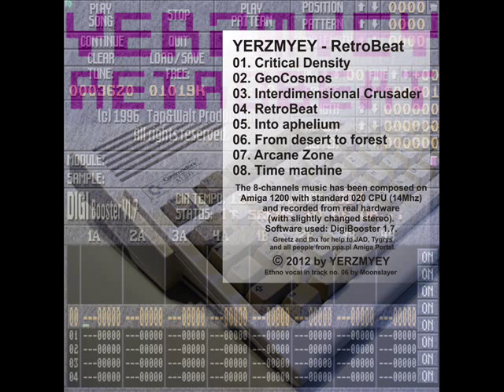Amiga Music: YERZMYEY - GeoCosmos (Olschool RAVE/House)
Oldschool Rave / House (in style of early 90s) made on AMIGA 1200 with standard CPU
(Motorola 020, 14Mhz).

The song comes from my album "RetroBeat", it has 8 channels and has been composed on DigiBooster 1.7.
This song is the only oldschool rave track there 'though. The rest is mostly kind of retro electro-pop stuff.

Recorded from real hardware. (Stereo slightly modified).

Greetz to all AMIGA fans and Oldschool Rave / House freakz!!